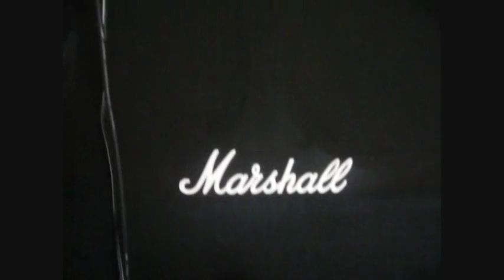WAH OUT ! - Makes69 .mp4.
Makes69 - Original

Drum Programming: Makes69
Guitars: Makes69
Bass: Makes69

All Rights : Marko Peter Sallinen a.k.a Makes69 a.k.a SpaceGuitar69 a.k.a Frank Stillfast